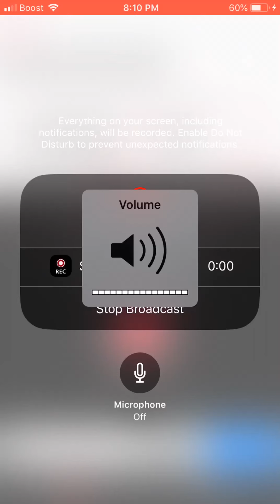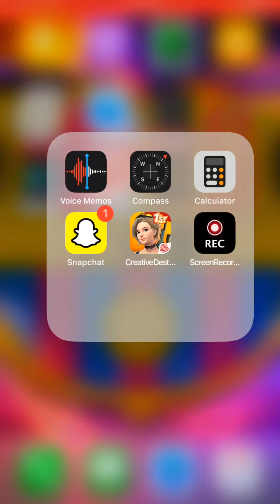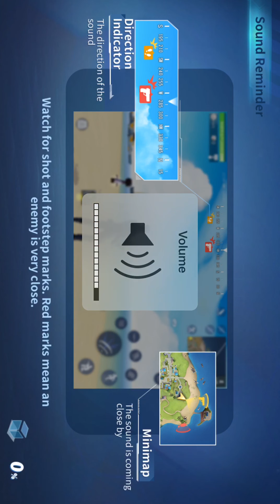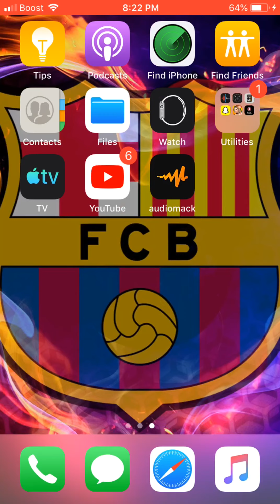Duos with FAZEDamian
Add me in CD  FAZECISO210_yt
Add me in Snapchat ciso210_yt